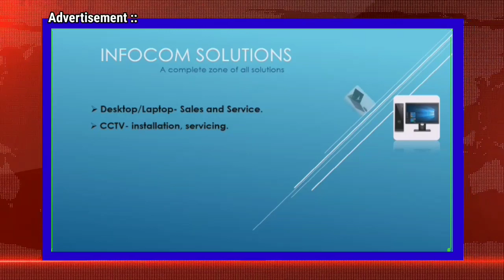বিজেপি জিতলেই টাকা বন্ধ হয়েছে, আর তৃণমূল জিতলেই আপনি পরিষেবা পেয়েছেন : বিস্ফোরক অভিষেক